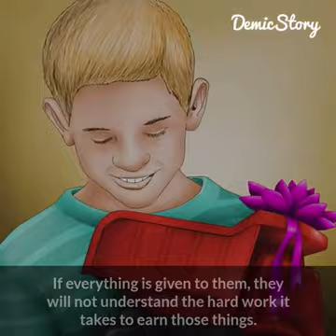Keeping the roots stronger... What a valuable lesson!